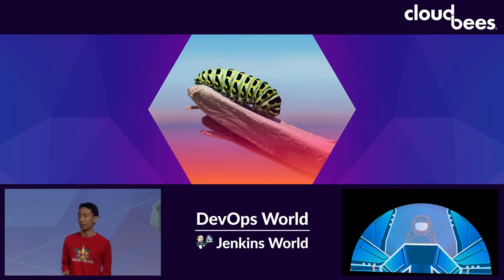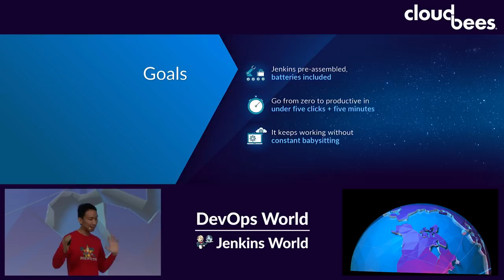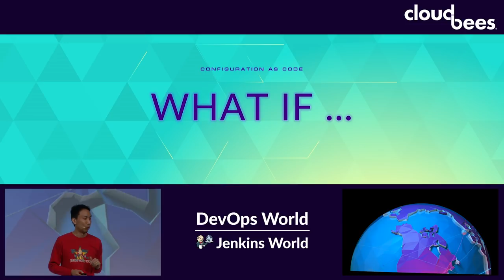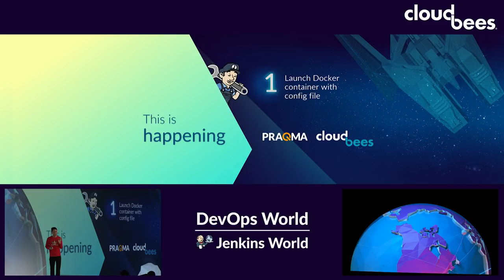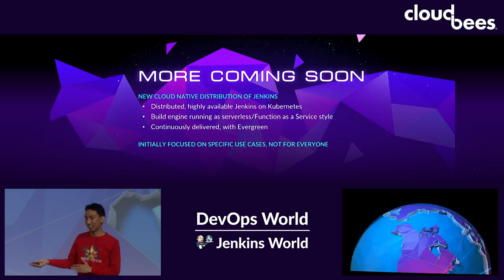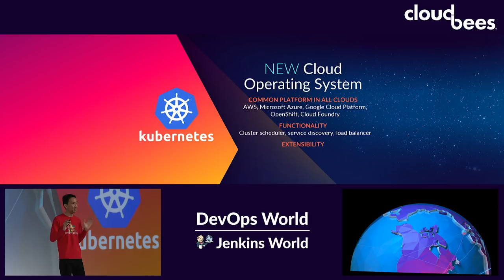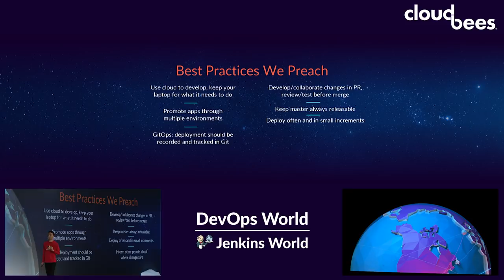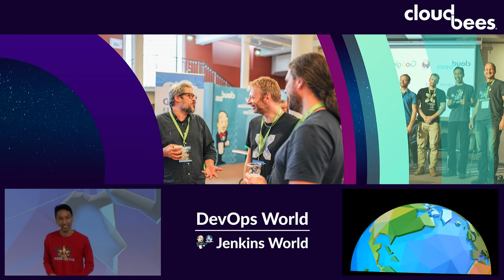Kohsuke Kawaguchi: Opening Keynote, San Francisco 2018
Kohsuke Kawaguchi, CTO at CloudBees, delivers his keynote at DevOps World | Jenkins World 2018 in San Francisco